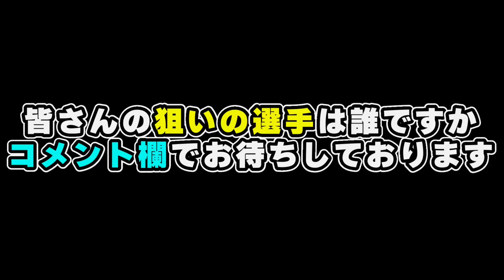EX第2弾も豪華！エキサイティングプレイヤー第2弾で登場する選手の能力/当たりの選手は誰？60連目自チーム確定枠あります 藤井皓哉・田口麗斗・岡本和真・山崎康晃・松本剛・宇田川優希【プロスピA】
ドリームキャラバン完全攻略！99999メダル集める進め方 変更点/自然回復/アイテム/BOXについて解説 EX無料配布が減っている…ダーツで当たらなければ1枚のみだった…？【プロスピA】

EXプレゼントでエキサイティングプレイヤー契約書(第1弾)配布！皆さんは誰当たりました？新特殊能力『熱気』が追加！無料配布を引いた結果…ドリームキャラバン攻略は明日に投稿！【プロスピA】

エキサイティングプレイヤー第1弾が濃厚！？EXログインボーナスでは無料で1人配布される。明日のイベント・ガチャ予想 1弾で坂倉将吾は熱い！ロッテは藤原と山口選手が登場！【プロスピA】

EX第1弾(VS)EX第2弾であればどっちを引くべき？無料で当てることも可能 藤井皓哉・高梨雄平・岡本和真・田口麗斗・山崎颯一郎【プロスピA】

6月のプロスピA完全攻略！遂にエキサイティングプレイヤーが登場！助っ人外国人ではバウアーが来るのか？月末には豪華TS第3弾が更新！やるべき事/エナジー貯め方/活躍選手予想/全国大会も更新【プロスピA】

次回のTS第3弾は期待大！最強選手候補 まだまだ12球団強い選手はいます称号でミートS/アーチストの選手も…岡田彰布・柳田悠岐・坂本勇人・菅野智之・中村紀洋・菊池涼介…【プロスピA】

ミキサーが解禁されたのである選手を狙って引いたところ…ガチャ演出の変更で自チーム確定演出も引き継がれる。いつも通り圧縮で確率UPもできます【プロスピA】

TS第2弾当たりの選手・強さランキングについて！「Sランク契約書(TS第2弾確率33％)」誰を獲得すべき？松永昂大/松田宣浩/ウィーラー/福地寿樹/東克樹/和田豊/長野久義/永川勝浩…【プロスピA】

【必勝アリーナ】完全攻略！宝玉/黄龍の倒し方 オーダー・お守り・自操作・裏技・小技・ランキングについて解説！TS第2弾 スカウト新演出でまさかのSランク大量獲得！【プロスピA】

KONAMIさん…エキサイティングプレイヤーの中日対決動画が判明！柳裕也・松葉貴大 無課金が獲得すべき選手が！EX当たりの選手・ランキング 明日にイベントが更新、ミキサー…【プロスピA】

山川穂高/大山悠輔/中田翔などの一塁手が追加！「4300万DL記念福袋」開催！無課金勢は引くべき？ミキサーは消えましたか？「期間限定ノーマルスカウト」も開催【プロスピA】

山川穂高選手は過去にエキサイティングプレイヤーで登場！去年の成績がいいので対象の可能性もありえる…残る球団 広島・中日・西武・ロッテは誰が選ばれそうなのか？【プロスピA】

激アツガチャに備えよ！残すべきAランク選手・5月時点でのセレクションカーニバル候補選手 柳田悠岐/バウアー/山下舜平大/山本由伸/中村剛也/外崎修汰/森友哉/頓宮裕真など…【プロスピA】